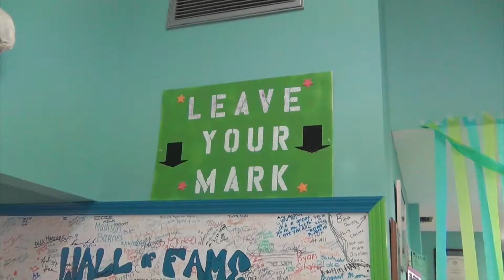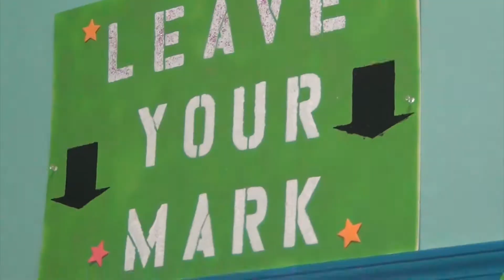Freedom Friday - Brace FREE!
August 2014: 16 patients got their braces off before school starts back on Monday and we threw a huge party, Shehee & Callahan Style :)